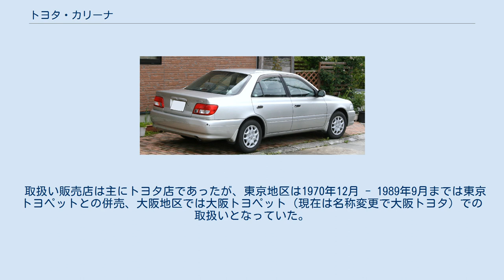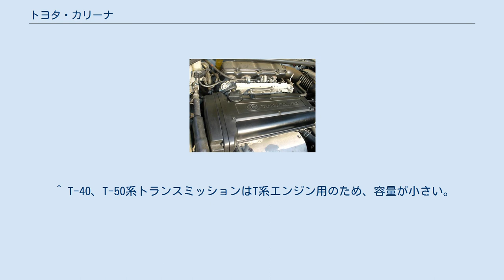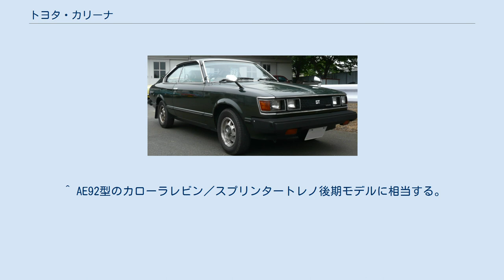トヨタ・カリーナ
カリーナ（CARINA）は、トヨタ自動車が1970年から2001年まで生産、販売していたセダンを中核とするフルCセグメント（当時）相当の乗用車である。
この項目では以下のモデルについても記述する。
 車のキャラクターを象徴したキャッチコピーである「足のいいやつ」と、千葉真一出演のCM（4代目まで出演）が有名である。
 シャシは、初代よりトヨタの代表的なスペシャリティカーであるセリカと共用しており、3代目まではモデルチェンジも常にセリカと歩調を合わせてきた。
4代目のT150系より前輪駆動化して以降はコロナとシャシが共用化された。
 コロナが「落ち着いたファミリーセダン」である反面、カリーナは「スポーツ感覚を忘れない4ドアセダン」というキャラクターを前面に打ち出していた。
 4ドアノッチバックセダンのほか、過去には2ドアノッチバックセダン、2ドアハードトップクーペ、3ドアリフトバッククーペ、ライトバン、ステーションワゴンもラインナップされていた。
 取扱い販売店は主にトヨタ店であったが、東京地区は1970年12月 - 1989年9月までは東京トヨペットとの併売、大阪地区では大阪トヨペット（現在は名称変更で大阪トヨタ）での取扱いとなっていた。
当時トヨタが乗用車に使っていた頭文字が「C」の車名で、「りゅうこつ座」を意味する英語に由来する。
 1970年12月にセリカと共に登場し、2001年12月にコロナプレミオと共に販売を終了した。
この兄弟車関係はアリオン／プレミオにそのまま引き継がれた。
 生産終了前月までの国内新車登録台数の累計は71万5680台 販売終了前月までの新車登録台数の累計は60万9701台 販売終了前月までの新車登録台数の累計は39万3526台 ^ また、1975年から1992年までは1,500cc - 1,600ccクラス（ディーゼル車は1,800cc - 2,000ccクラス）の小型商用車も生産、販売していた。
 ^ T-40、T-50系トランスミッションはT系エンジン用のため、容量が小さい。
 ^ トヨタとは『おはよう720』、『おはよう700』のキャラバンII以来の関係。
 ^ Team ACP自体は第3回からKP61型スターレットとFJ60型ランドクルーザーで参戦、時間外ながら、それぞれ56位、59位で完走。
 ^ AE92型のカローラレビン／スプリンタートレノ後期モデルに相当する。
 ^ GTには4速ATモデルも存在した。
 ^ タイヤサイズは前期型GTが195/60R14 86Hであったのに対し、後期型GTは195/55R15 84Vとなった ^ 内外ドアハンドル、パーキングブレーキボタン、セレクトレバーボタン